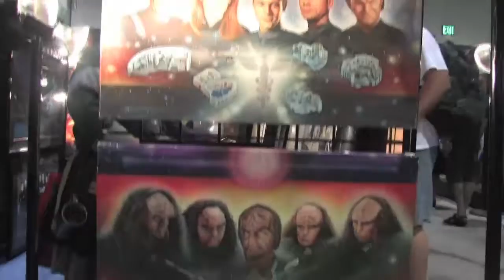Comic-Con 2010 Day 2 Highlights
From Comic-Con 2010, take a look at a quick highlight video of some of the cool stuff